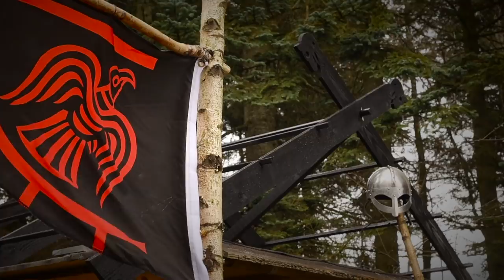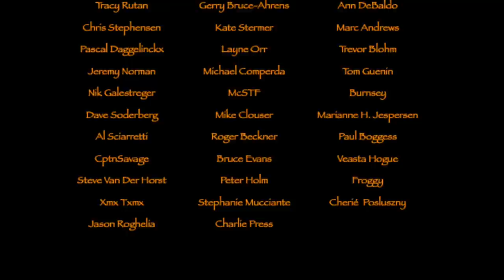Vikingization of Cimbrer Camp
In this video I continue my Vikingization of Cimbrer Camp. Making a roof on my shelter, will add something that reminiscent of a Viking house roof.
I show this process from the design..to the making and the assembly.